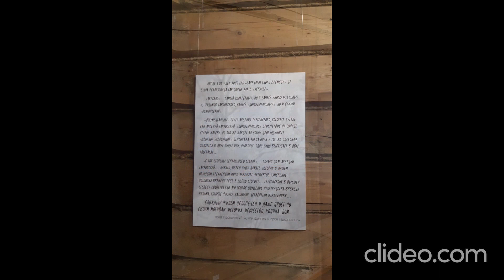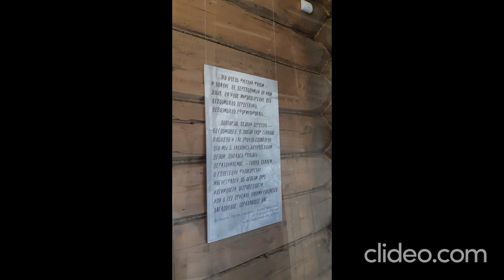Юрьевец Дом музей Тарковского Ч 1